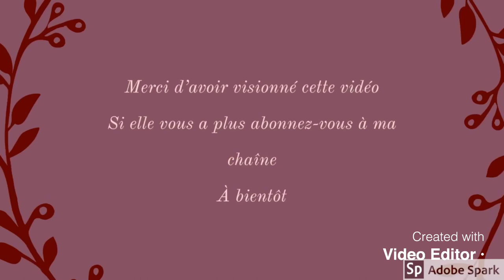Unboxing Numéo 1 :)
Première ouverture de colis sur ma chaîne !!!